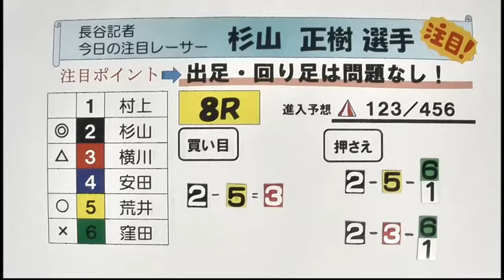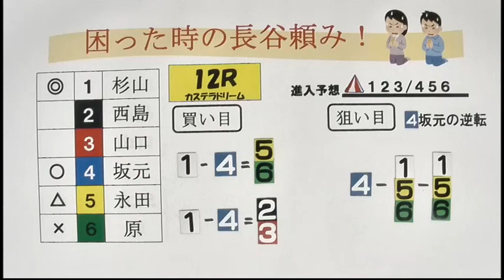日刊ＣＯＭカップ ２日目展望番組（報知予想）